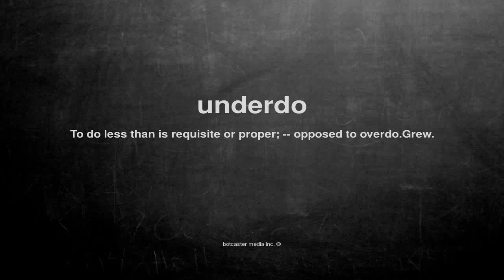What does underdo mean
What does underdo mean in English?